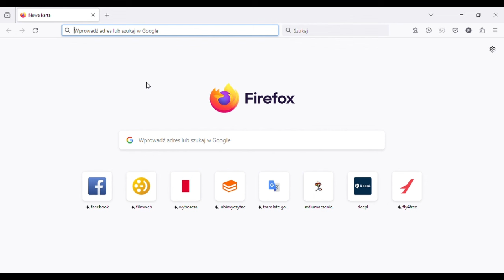16. z 50 Piotr Porożyński | Podróż rowerem przy Odrze z Wrocławia do Szczecina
Chociaż za oknami zima, szesnastego stycznia Piotr Porożyński zabiera nas w wiosenną podróż rowerem z Wrocławia do Szczecina.

“W maju 2020 roku przejechałem rowerem wzdłuż Odry z Wrocławia do Szczecina. Trasa wynosiła 540 km i trwała tydzień. Był to okres covidowy i obowiązywał lock down. Wyprawa ta przywróciła mi nadszarpnięte poczucie wolności i bliskości z Naturą. Często nocowałem w namiocie przy samej rzece. Wraz z kolejnymi dniami pogłębiała się moja więź z Matką Odrą, bo tak nazywałem moją towarzyszkę i przewodniczkę podróży. Niestety Odra nie mogła zapewnić mi kąpieli czy picia. Była tak zanieczyszczona, że nie mogła tego zrobić.” Mocno czujemy te słowa i współczujemy Odrze. Z pewnością chciałaby móc napoić Piotra.

Piotr jest przedsiębiorcą i społecznikiem. Prowadzi agroturystykę pod Górami Izerskimi oraz zarządza swoim biurem tłumaczeń. Angażuje się w wiele projektów społecznych, które wnoszą pozytywny wpływ na miejsca, w których żyjemy oraz na relacje międzyludzkie.

„Ważna jest dla mnie przyroda. Uważam, że jesteśmy jej częścią, elementem, nie koroną stworzenia. Zanieczyszczając przyrodę wpływamy na cały ekosystem, a więc też na siebie samych. Ważne są dla mnie też relacje międzyludzkie, aktualnie pracuję nad projektem Połączeni. Będzie on pomagał budować i pogłębiać więzi.”

To jest szesnasty z 50 Przepływów dla Odry, największej w Polsce kampanii na rzecz rzeki.
Zapraszamy!